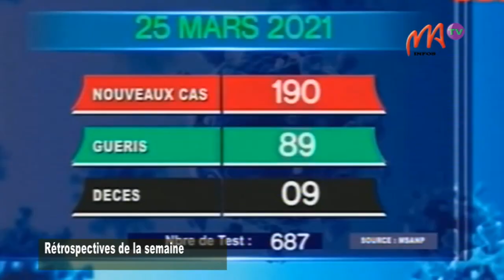2 - 27/03/2021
Suite à une rencontre entre le Président de la République et les membres de l’Académie Nationale de Médecine de Madagascar, il a été décidé que Madagascar s’avancera désormais vers l’identification, l’examen et l’utilisation de vaccins efficaces.